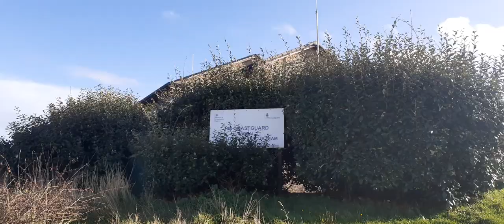H M Coastguard Station wirral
Good afternoon everyone hope all is good with everyone here is a little walk around wirral H M  Coastguard Station not a lot to see but a little video for all you amazing people enjoy !!

Wirral Coastguard Rescue Team provide HM Coastguard's Search and Rescue capability for the Wirral Peninsula, the River Dee and River Mersey included.

300 Meols Parade, Meols, Wirral CH47 7BA

Website's

E - mail